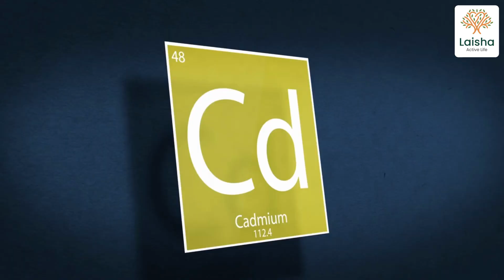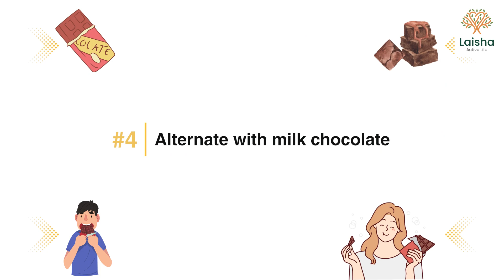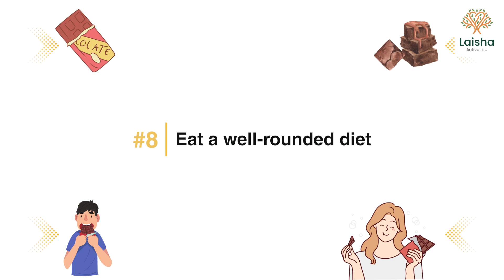Enjoy Dark Chocolate Safely Expert Tips for safe Consumption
Are you a chocolate lover? Does dark chocolate make your sweet tooth sing? In this video, you'll learn expert tips on how to enjoy dark chocolate safely while reaping all the health benefits. Discover the secrets of properly selecting, storing, and consuming dark chocolate to maximize its health benefits and minimize your risk of potential issues. Get ready to enjoy the sweet and delicious taste of dark chocolate without worrying about your safety!

(Laisha Active Life)